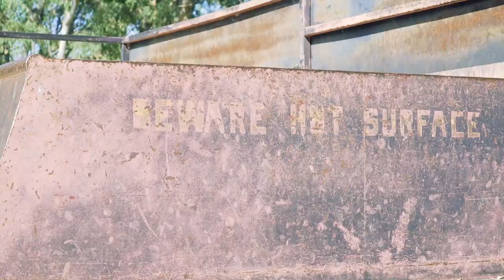Roads Less Travelled - Raw Cut - Colony BMX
8 minutes of raw footage from the recent country Victoria trip we took with Jayden Fuller, Sam Grace and Troy Harradine, we need to do more of these trips soon!

Shot/Cut by Cooper Brownlee.